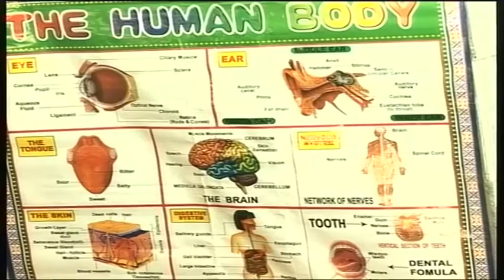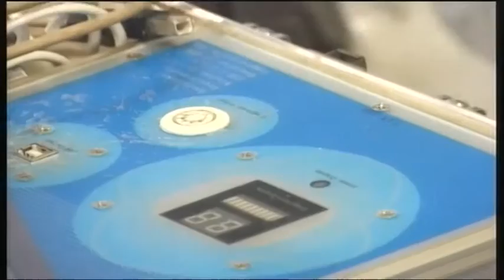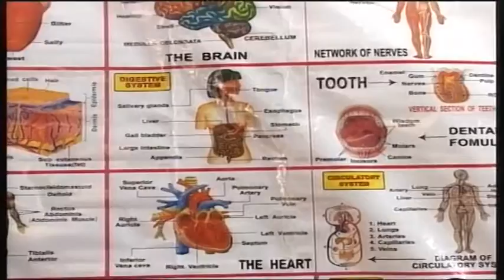HEALTH IS WEALTH .PASTOR EZEKIEL ADELEKE ATAYERO.